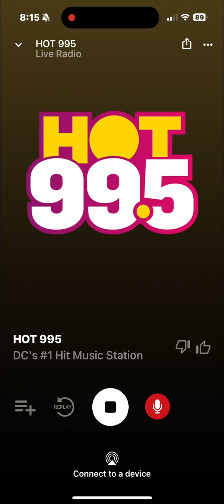WIHT Soundcheck 2 June 27 2024